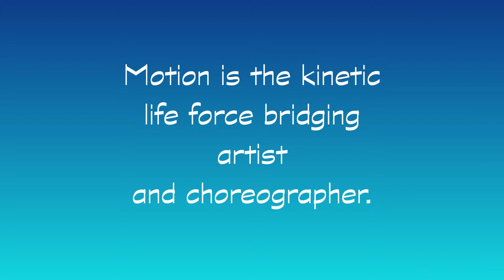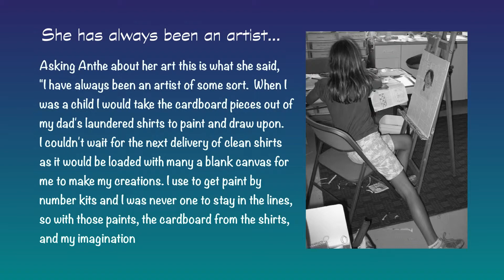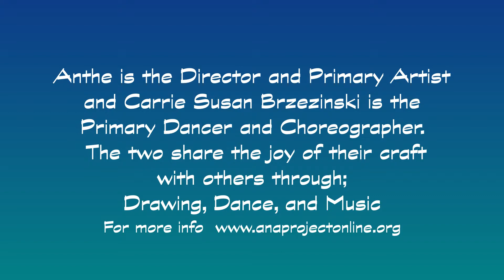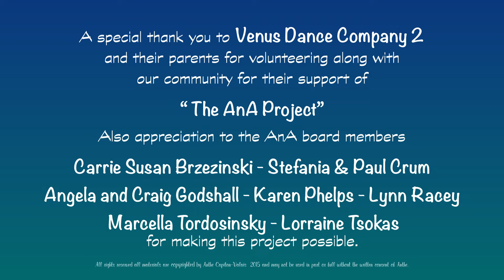The AnA Project - Anthe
Artworks by Anthe and Pulse Dance Center  both of Flourtown, unite their talents to provide service to the non-profit organization " The AnA Project". This video shows the who, how and what  that makes up the  Drawing- from Dance and Music of this project.